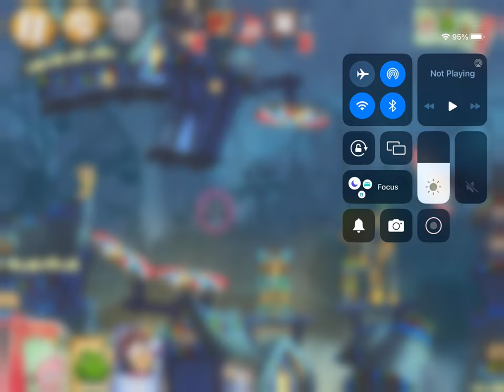General audience playing battle royal once again in Angry Birds 2 read description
0:00 opening
1:00 gameplay
2:50 end